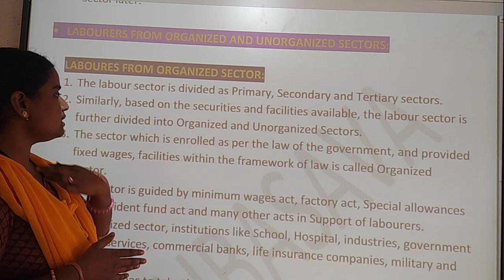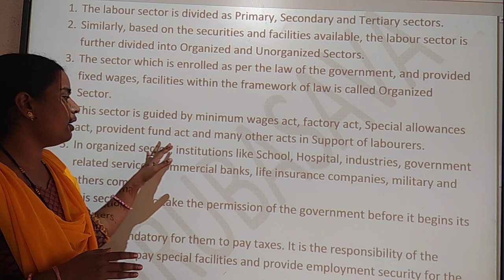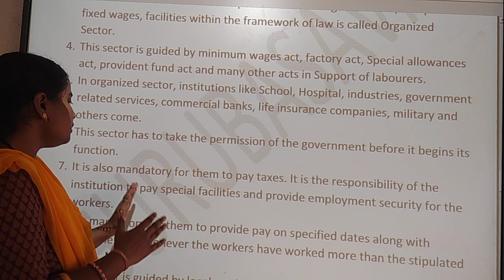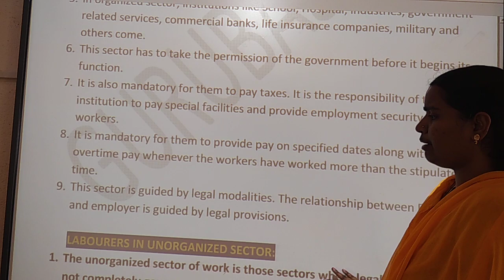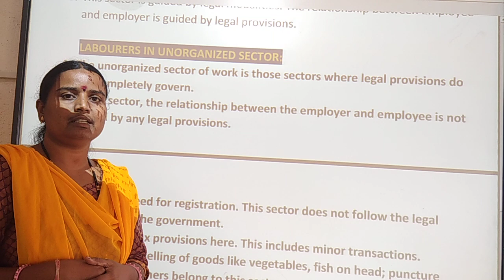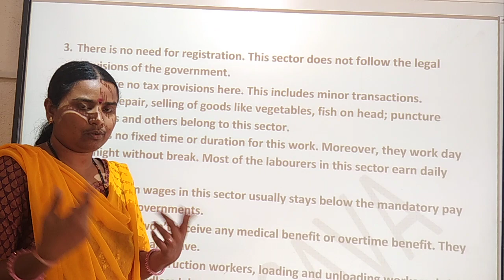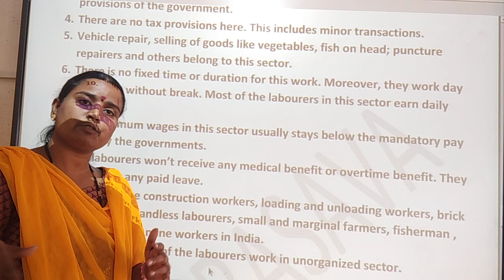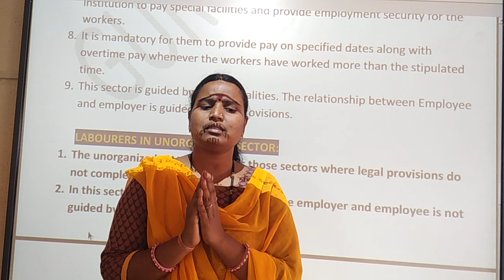Class -10th#Social Science-50#Sociology#Labour -3